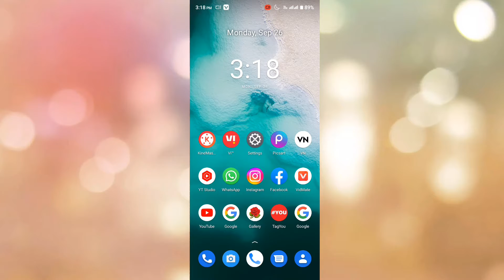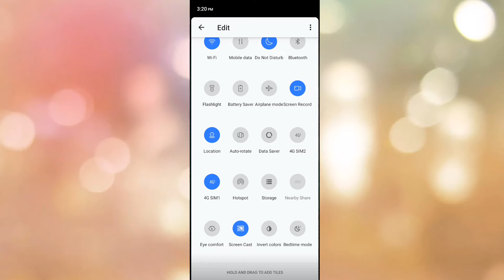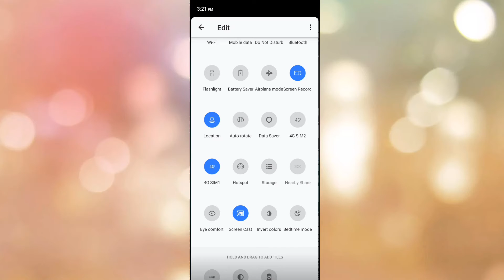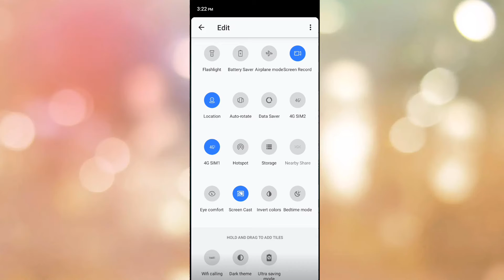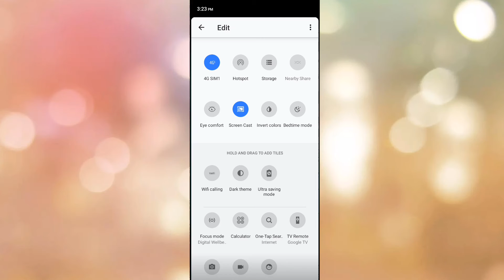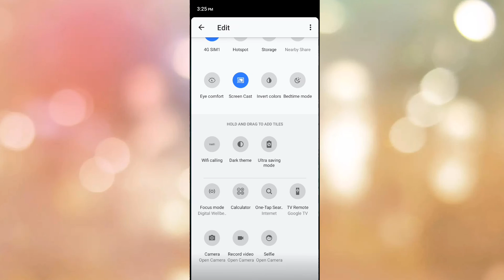Hidden Tricks 2022 | Realme C21Y Device | Jayvindra Grow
Welcome to Jayvindra Grow YouTube channel

Realme C21Y Device
Realme C21Y Device Hidden Tricks 2022
Realme C21Y
Hidden Tricks
Hidden
Tricks
Hidden Tricks 2022
Jayvindra Grow
Phone setting
Device

creater - jayvindra Grow

Additing - jayvindra Grow